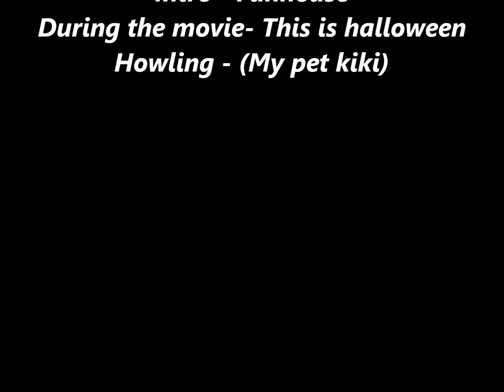Animal Jam Haunted Mansion of Mister Dead ep 2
Big Thanks to my friends and sorry for the bad qolity hope you enjoyed the intro atleast. Also remember that this movie will only take place when it is halloween in jamaa i will try making it after halloween too. PS I have special supraise for this movie for valentimes day XD